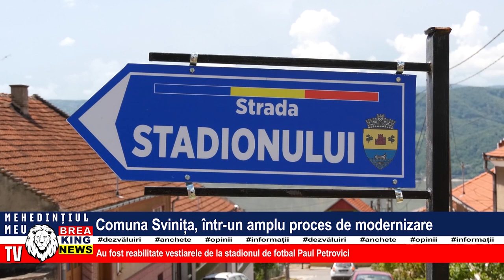COMUNA SVINIȚA, ÎNTR-UN AMPLU PROCES DE MODERNIZARE